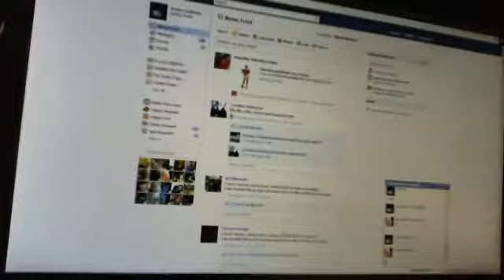how do i ...................... with my computer (i havent forgot about youtube}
just say-en WATS up